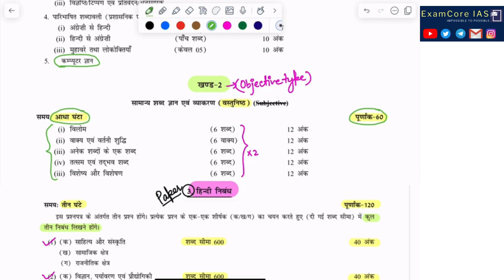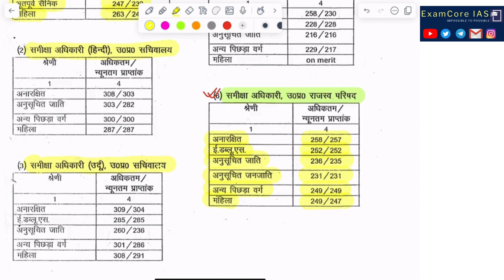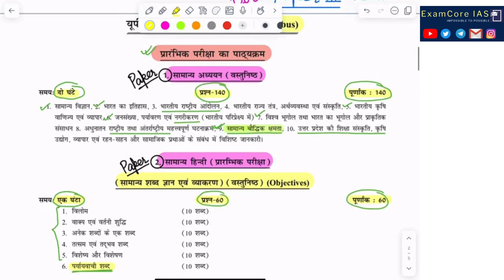UPPSC RO/ARO 2023 Complete information Syllabus, pattern of exam By Shiv Sir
UPPSC RO/ARO 2023 Complete information Syllabus, pattern of exam